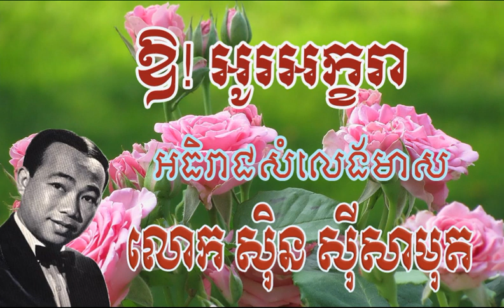Sin Sisamuth Or​ OuAkara ឪ!អូរ!អក្ខរា សិុន សីុសាមុត